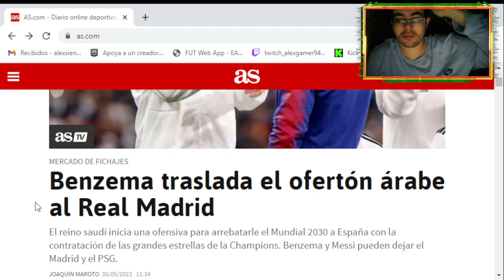¿os imagináis cr7,messi y benzema juntos?